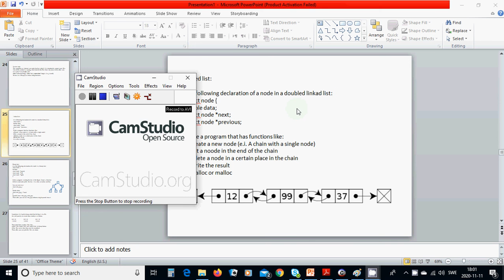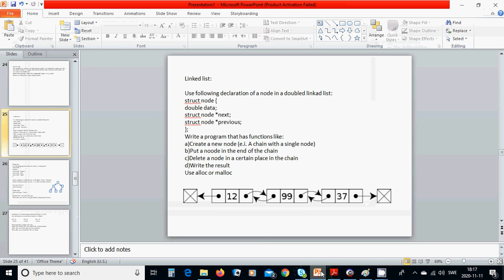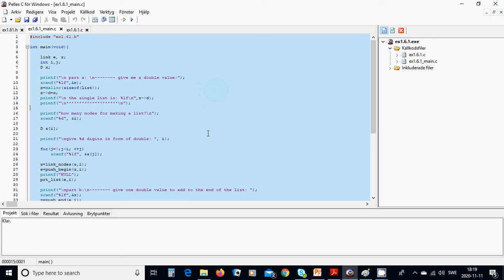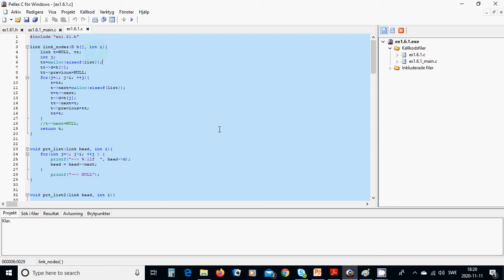c23 struct and linked list